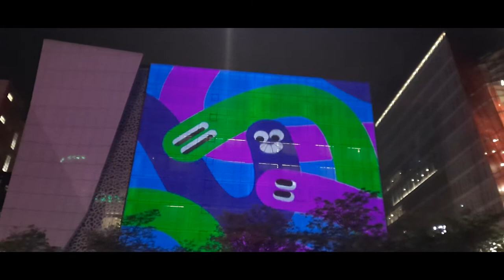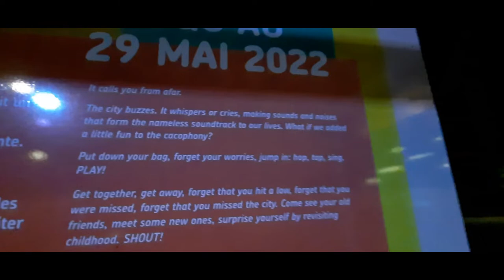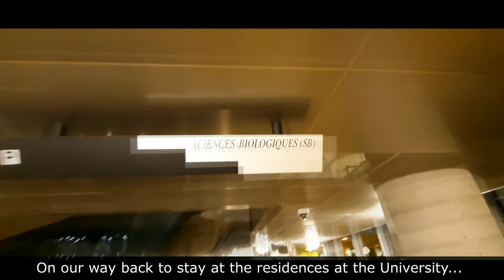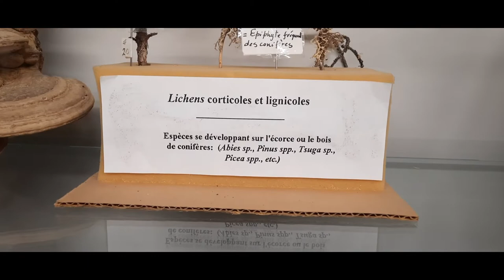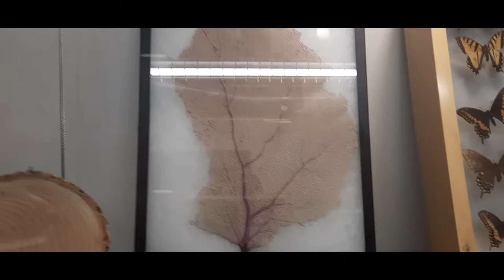👣 Wandering Around Montréal 🎬📽 Filming Location: John Wick 2 🎼 Interactive Music Machines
VIDEO 333

 Our first evening in Montréal, after visiting St. James United Church, consisted of a walk along Saint -Catherine Street where I stopped to record where they had filmed the opening scene to John Wick 2. This was follwed by a walk past the fountains at Place des Festival, and onto Boulevard de Maisonneuve Ouest, where I tried out some interactive music machines.